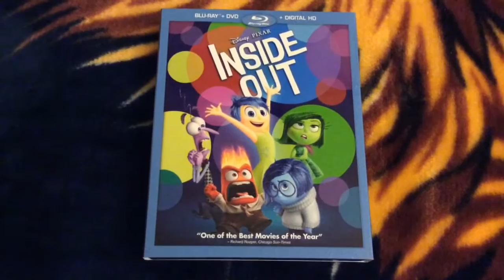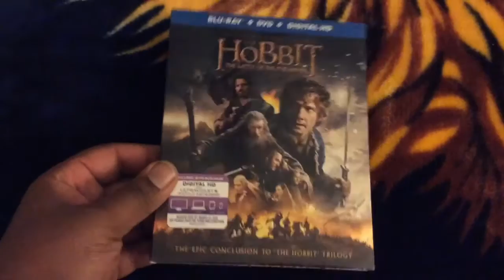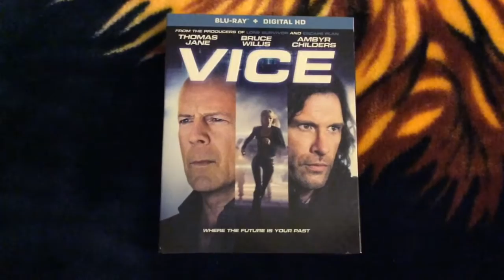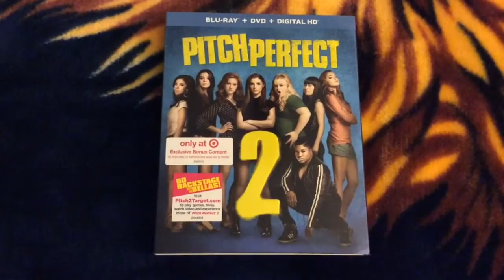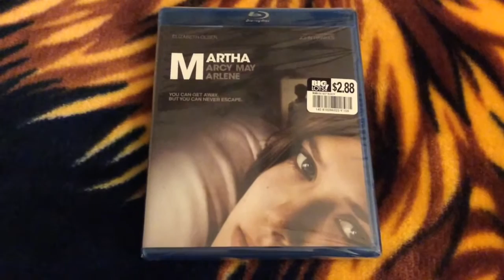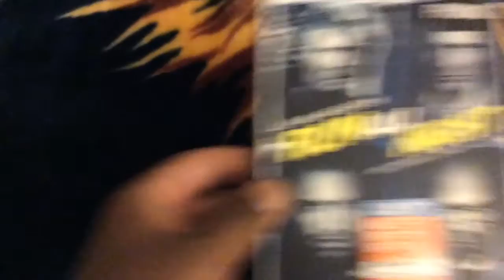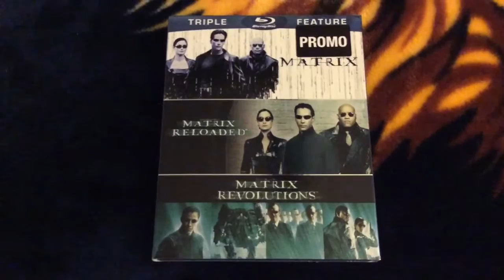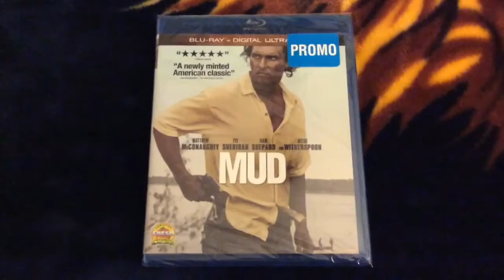Black Friday 2015 Blu-ray Haul